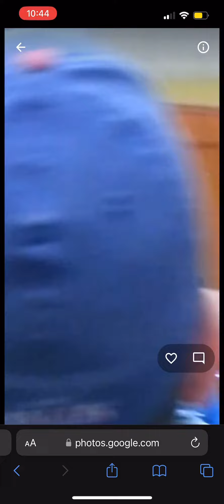Singing Open your eyes South Ridge Elementary School on stage! (Music Concert)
That was just a video I was performing on stage back in Southridge elementary school It was a throwback just for good for memories!

Hope ya'll enjoy the video!